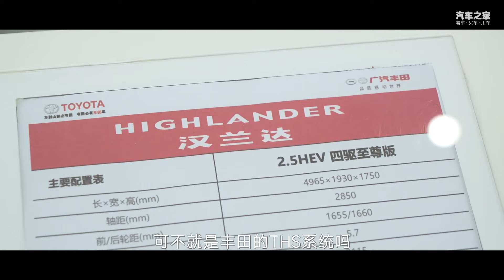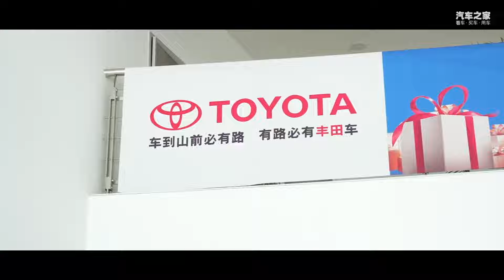混动卖的这么好，丰田汉兰达Highlander为什么还要出380T？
_________________★独家授权★_________________
销量肯定没人嫌多，保留原有的产品亮点，丰田汉兰达Toyota Highlander换上全新的2.0T发动机，满足不同客户的多样化需求，岂不是皆大欢喜的事情？